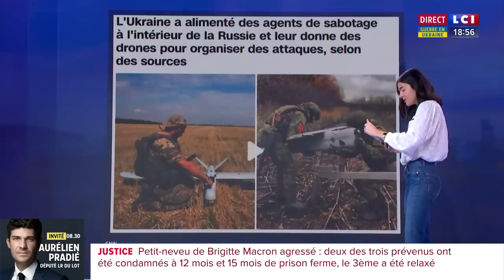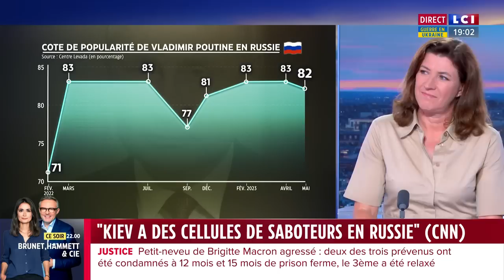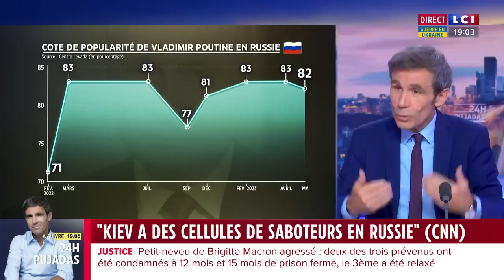“Kiev alimente bien des saboteurs en Russie” (CNN)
Russie : “Ce n’est pas surprenant que les réseaux en Russie soient alimentés par les Ukrainiens. On parle beaucoup de la corruption en Ukraine, là c’est de la corruption en Russie ; les billets ont beaucoup d’effet pour acheter des informations.” Général Trinquand